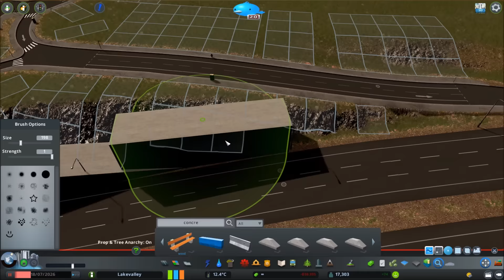Cities Skylines: Partial Dumbbell Interchange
Building a Partial Dumbbell Interchange